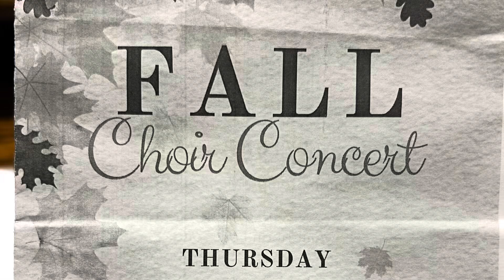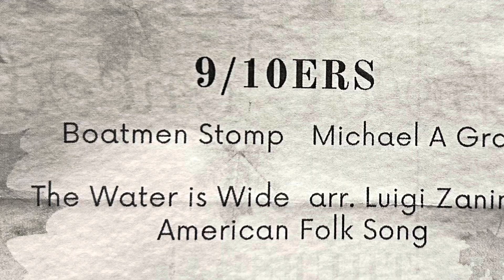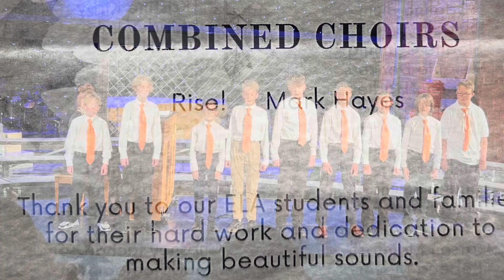Luke Fall Choir Concert 2024